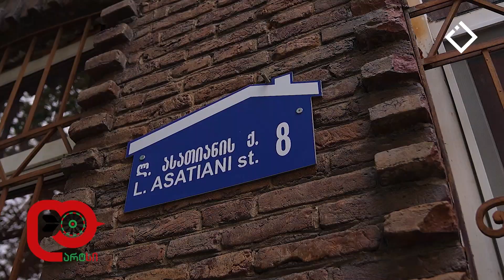ლუკა ასათიანის ქუჩა | 31.03.2024